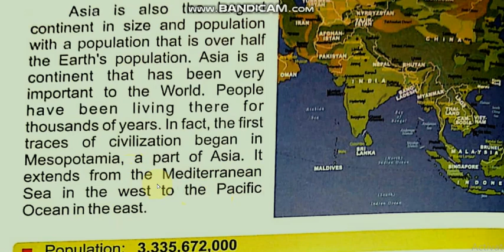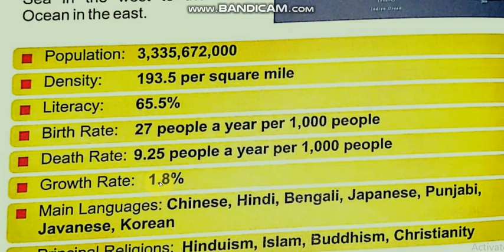Asia Part 1 c4